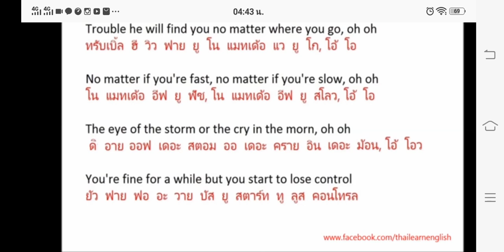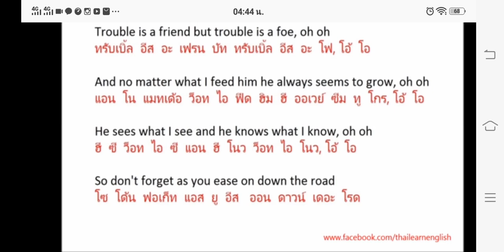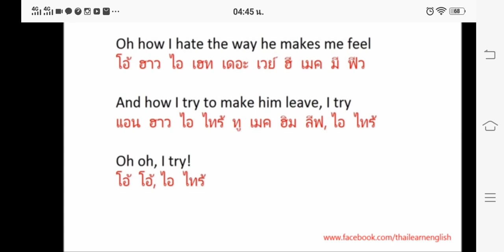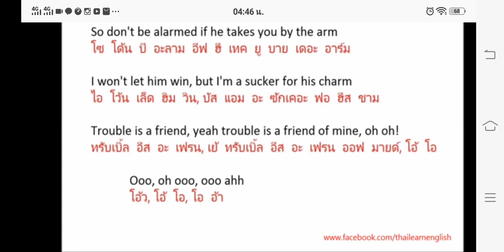rukdat DD karaoke help me please 7-4-2020 (2)